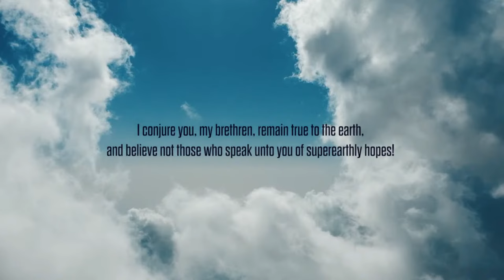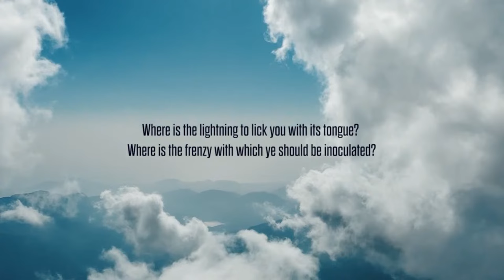The Übermensch | PH2T3R - The Journal of Solar Culture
What is the Übermensch? Superman, Overman, Beyond-man, Beyond-human... It seems to be a mirror in which people see what they want to see, regardless of what Nietzsche actually meant or wrote. One could easily imagine it as being a cyborg or AI. Many want the Übermensch to be the "blonde beast" -- some kind of Dolph Lundgren character. What is the Übermensch, is it a goal worth overcoming man for, and how does it relate to Solar Idealism?

Send us your questions in the comments or via Instagram -- or join us in the chat.

Join us live at 7PM PST tonight Feb 15 on YouTube or listen to the PH2T3R podcast on Spotify, Apple, etc., sometime tomorrow.

C. B. Robertson is the author of The Hero and the Man, Holy Nihilism, Letter to Anwei, and more. He writes for PH2T3R and his own blog, Caffeine and Philosophy.

Jack Donovan is the author of The Way of Men, Becoming a Barbarian, A More Complete Beast, and Fire in the Dark. He is the founder of The Order of Fire and the PH2T3R project.

To find out more about the PH2T3R project,  visit PH2T3R.com